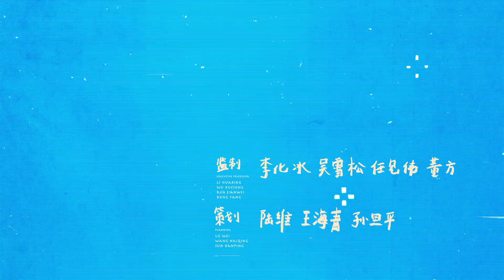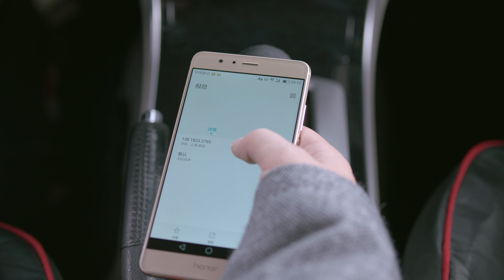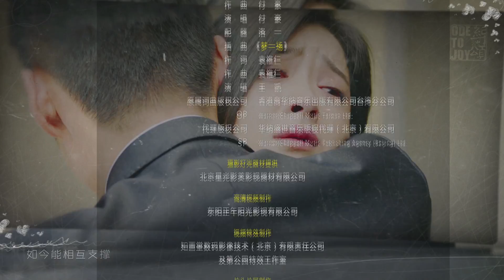关关劝诫赵医生不要轻易和曲分手， 邱莹莹为救应勤从医院逃跑！刘涛 靳东 王凯 杨紫 蒋欣 《欢乐颂2 Ode to JoyII》第41集【正午阳光官方频道】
【猜你想看】：
都挺好鸡飞狗跳的一家人，大女主苏明玉打脸渣爹渣哥的人生 胡歌再演梅长苏，琅琊榜风骨永流传

宋运萍——小章子怡童瑶的代表作，冷艳富婆变身善解人意大姐姐： 林志为——新生代演技派张新成，机智小林不怕困难：

【剧情简介】
22楼五个姑娘彼此相伴的日子还在继续，更多的困难也接踵而来，还好她们已足够了解彼此，感情也日益深厚，可以互相支撑度过这些难关。叶蓁蓁(江疏影饰)醉心科研之余频频受到戴维的家事影响，如何简单生活成了难题，幸好她立场坚定也足够清醒，又有足够爱她的家人，最终解决了这些困难。方芷衡(杨采钰饰)意外收获了一个妹妹，这让她改变很多，逐渐回到生活的正轨上来。朱喆(张佳宁饰)通过多年奋斗积累，完全靠自己在上海站稳了脚跟，也终于突破了事业的瓶颈。何悯鸿(张慧雯饰)在走了一段弯路后，离开22楼又最终回归，开始学会思考，懂得付出，也明白人与人之间该如何相处。余初晖(李浩菲饰)靠外部动力逼自己努力，渐渐走向自觉，稳步上升，摆脱了出身的桎梏。生活给予的考验和馈赠还会一直继续，但有22楼姐妹的支持和陪伴，她们就能勇往直前，一路奔向幸福。